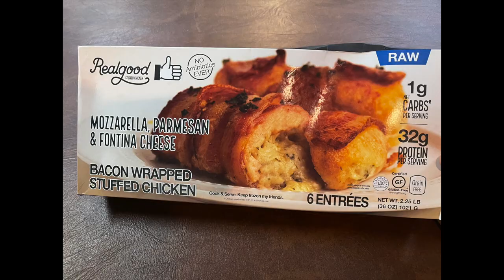Keto Update Week 176, WHERE has the time gone!? Happy EASTER!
Week 176 of our Journey, last week we were so buried with taxes and doctors and calls and projects that we didn't even get to make a video.  Things are still super busy but we wanted to make sure to get an update in for this week at least.

A lot going on for me (Bill) with medicine changes, doctor visits, non keto related just trying to feel good again and i put things off mentally and physically for a few months and realized it was time to address stuff mentally and physically so lots of doctors and followups going on.

Staceys busy with work and wrapped up taxes and is now working on some painting as we prepare to get lauren back home after college and set her up into a room downstairs, we will convert her upstairs room (ranch home) for my use so i don't have all the back and hip issues going up and downstairs to my old office (her new room).

Hope everyone has a great EASTER and weekend!

Bill :)